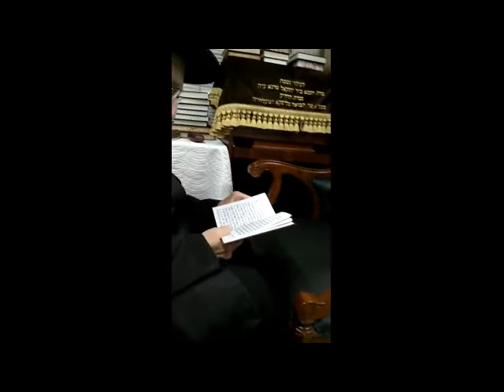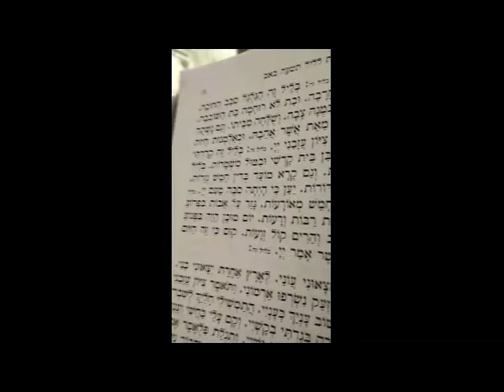Liska Rebbe Shlita reciting Kinos on Tisha B'av 5782ט״ באב בחצר הקודש ליסקא תשפ״ב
Liska Rebbe Shlita reciting Kinos on Tisha B'av 5782

ט״ באב בחצר הקודש ליסקא תשפ״ב